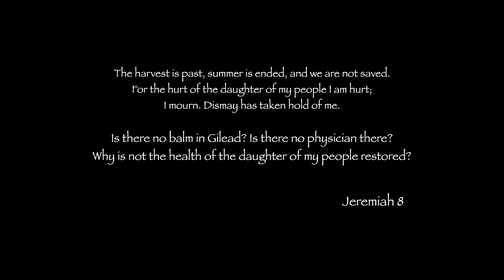Malkah Norwood — המשיח | Official Music Video (a Zusha Original) 4K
A chanting prayer in our native Hebrew tongue, this mesmerizing song, and its powerful message about The Messiah and His Return will stir up your faith!

VERSE 1:
Ani ma‘amin b’emunah  (I believe with faith)
B'emunah e’munah sheleimah  (with complete faith)
(repeat)

CHORUS:
B’viat Ha'Mashiach, Bviat Ha'Mashiach  (In the coming of The Messiah)
Ani ma'amin, ani ma'amin  (I believe)
(repeat)

VERSE 2:
W’af al pi shehitmameiah  (And though He may delay)
Im kol ze ani ma‘amin  (Even with all this I believe)
(repeat)

CHORUS:
B’viat Ha'Mashiach, B'viat Ha'Mashiach  (In the coming of The Messiah)
(repeat)

BRIDGE:
I do believe with complete faith
The Messiah He will come
And even though (ani ma'amin) He may delay
Nevertheless, nevertheless, I wait for rest (b’emunah)
Every day until He comes (yeah)
(w’af al pi) Lay this to your heart
He is waiting on you, yes He is waiting
(Im kol ze) Prepare your soul (ani ma'amin)

VAMP:
In these last days (yeah, yeah, yeah)
Wars and rumors of them
Prophecy says He will come
Ha'Mashiach Yahoshua
I believe, I believe (yeah)
(oh) He will come

OUTRO:
B’viat Ha'Mashiach, B'viat Ha'Mashiach
(Ani ma‘amin b'emunah)
Ani ma'amin, ani ma'amin
(B'emunah emunah sheleimah)
(W'af al pi shehitmameiah)
Ani ma'amin
(Im kol ze)
Ani ma‘amin

Vocals//Adlibs: @OfficialMalkahNorwood
Udu//Xylophone: Talia Levi
Rhythm//Percussions: Mohaned Tark
Electric Guitar: Muhammed Qatamish

Video Chapters:
The Magi (Opening Scene): 0:07
Ha'Mashiach Delays Returning: 0:43
Gifts for the King of Israel: 0:51
The House of Mourning: 1:14
Prophecying to the 7 Assemblies: 1:23
I Believe He Will Come: 1:50
Pesach Sedar (Performance): 2:22
Bitter Herbs: 3:47
Memorial of Yahoshua: 3:56
Lamenting for My People (Closing Scene): 4:20

Oh that I could comfort myself against sorrow! my heart is faint within me. Behold, the voice of the cry of the daughter of my people from a land that is very far off: isn't YHWH in Tziyon? Isn't her King in her? Why have they provoked me to anger with their engraved images, and with foreign vanities? The harvest is past, the summer is ended, and we are not saved. For the hurt of the daughter of my people am I hurt: I mourn; dismay has taken hold on me. Is there no balm in Gil`ad? is there no physician there? Why then isn't the health of the daughter of my people recovered?

International indie music artist, Malkah Norwood, is the founder of Set-Apart Music and Meditation, SAMM: A dedicated music genre created for sacred listening and spiritual rumination through Hebraic living and thinking.

Performed by Malkah Norwood
Set-Apart Music and Meditation